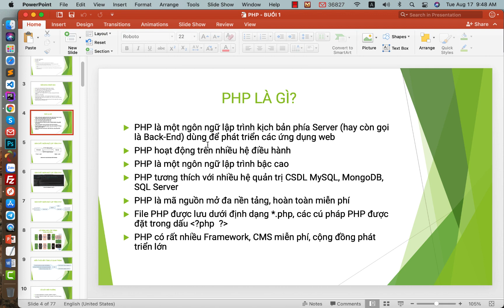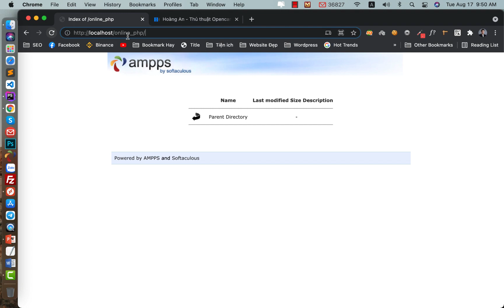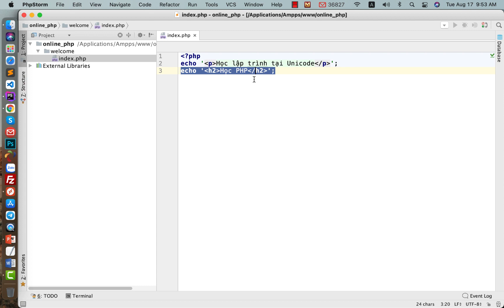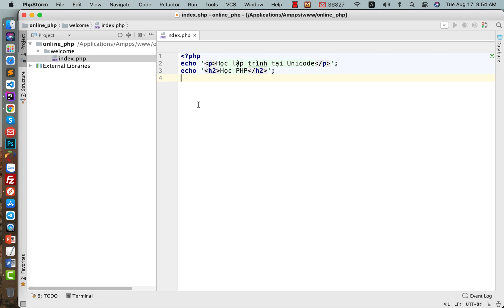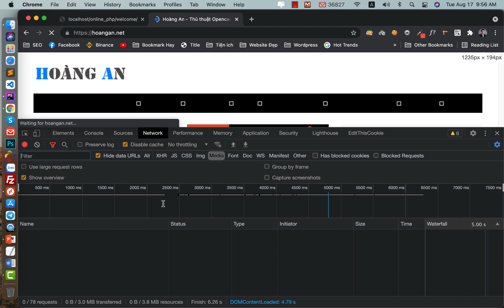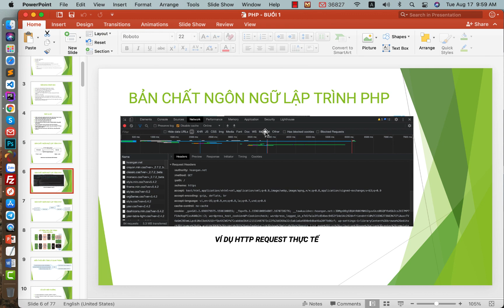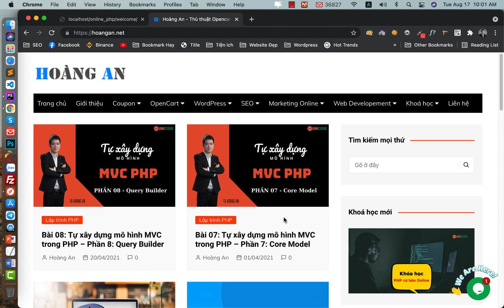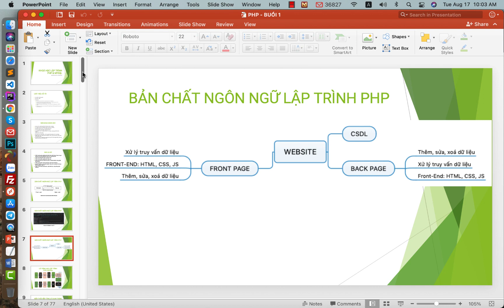Khoá học PHP cơ bản - Bài 01: Giới thiệu ngôn ngữ PHP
Bài học đầu tiên trong khoá học PHP cơ bản này tôi sẽ giới thiệu cho các bạn về ngôn ngữ lập trình PHP.  Trong bài học này bạn sẽ có cái nhìn tổng quan nhất về ngôn ngữ lập lập trình PHP.

Khoá học lập trình PHP miễn phí sẽ trang bị cho bạn các kiến thức lập trình cơ bản nhất, hệ thống hoá bài bản giúp bạn học tập nhanh hơn trên con đường trở thành PHP Developer.

0